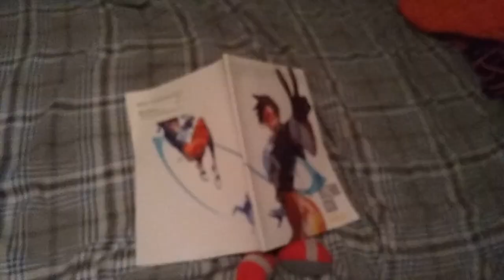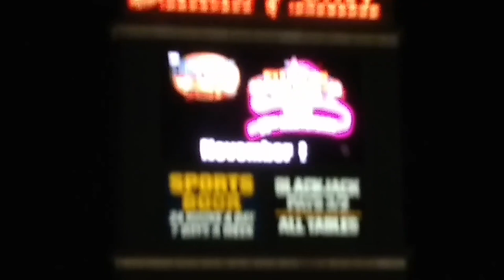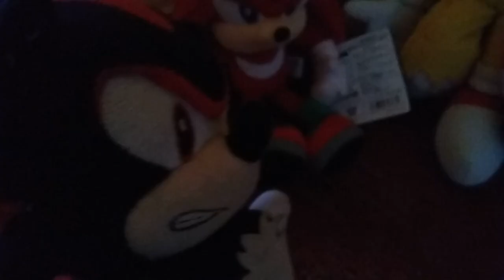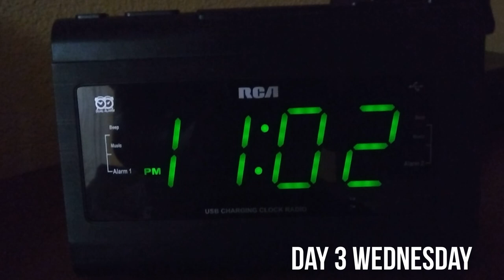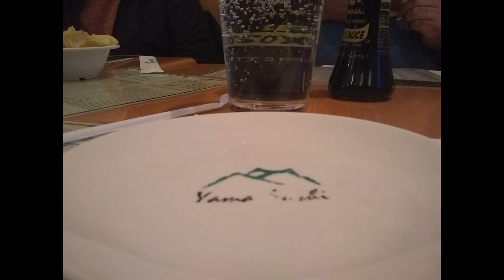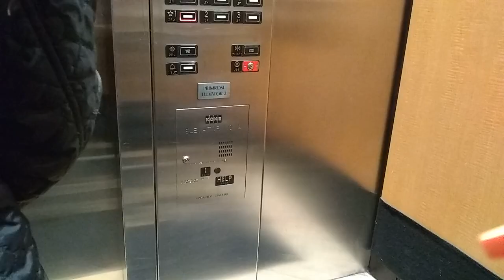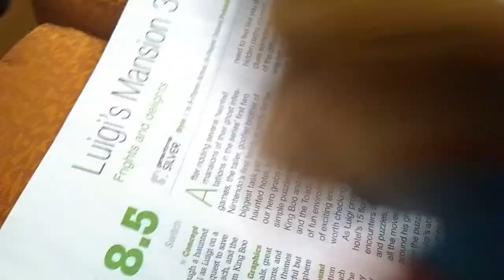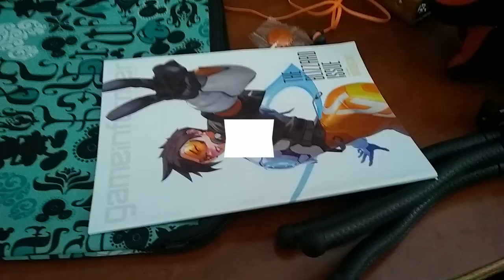sonic and friends thanks giving vegas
Music used
Rosalinas garden, super Mario Bros remix and the super Mario Galaxy theme from super Mario Galaxy
Bowling results, boxing results and baseball training from Wii sports